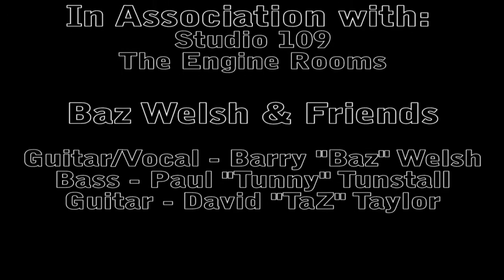Incubus - Drive *Acoustic Cover* Live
Baz Welsh & Friends live at the Engine Rooms Acoustic Overload III 01/06/2013